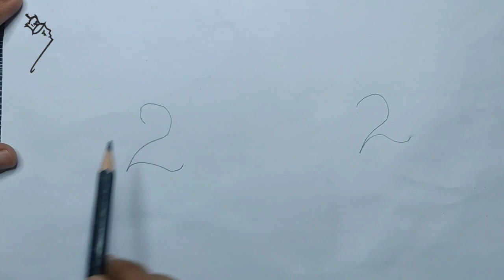how to draw a duck | fundrawing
fun drawing challenge | kids drawing |stepbystep

Musician: SoundCarousel